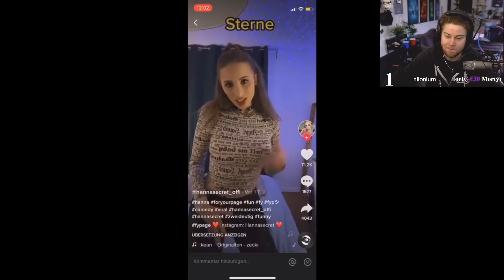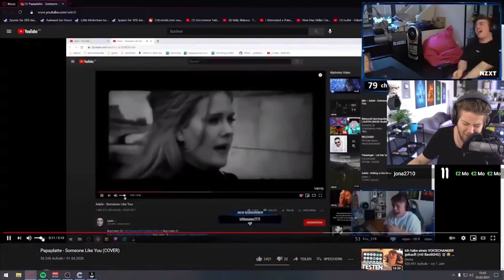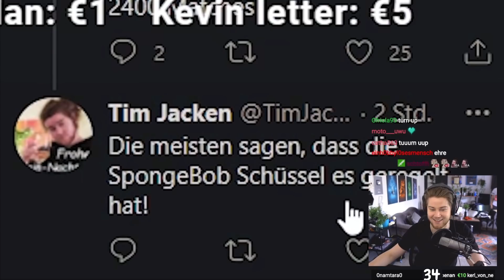TJ Twitch Clips die sich selber die Haare anzünden